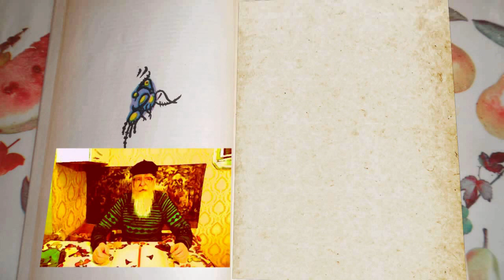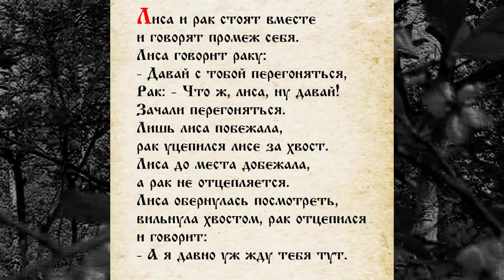СКАЗКА 016 ЛИСА И РАК